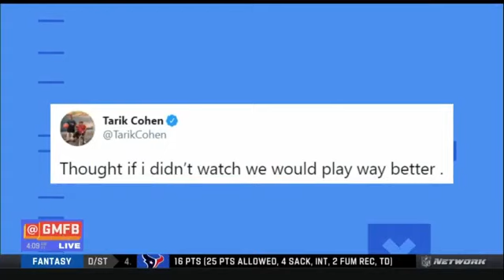Peter PRAISE Aaron: 11th player in NFL history to reach 50.000 pass Yds as Packers crush Bears 41-25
Peter Schrager "praise" Aaron Rodgers: 11th player in NFL history to reach 50.000 pass Yds as Packers crush Bears 41-25